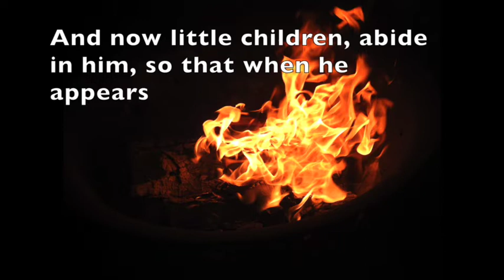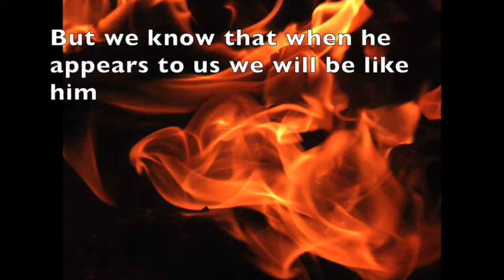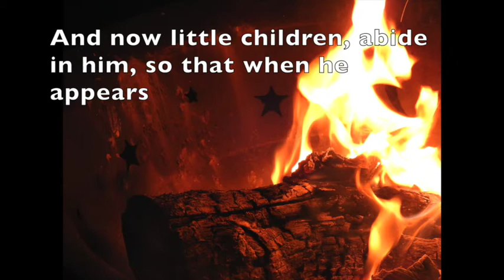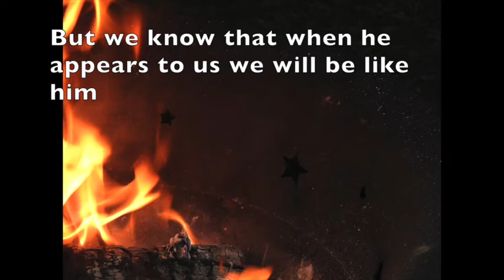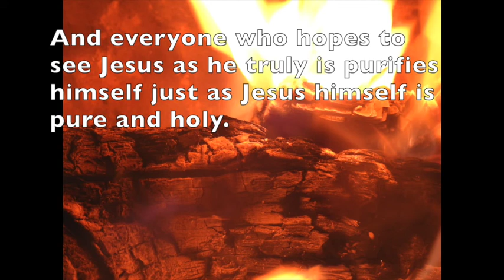I Wanna Be Holy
I Wanna Be Holy was written and performed by Glenn Hall

28 And now, little children, abide in him, so that when he appears we may have confidence and not shrink from him in shame at his coming. 29 If you know that he is righteous, you may be sure that everyone who practices righteousness has been born of him.

3 See what kind of love the Father has given to us, that we should be called children of God; and so we are. The reason why the world does not know us is that it did not know him. 2 Beloved, we are God's children now, and what we will be has not yet appeared; but we know that when he appears[f] we shall be like him, because we shall see him as he is. 3 And everyone who thus hopes in him purifies himself as he is pure.

4 Everyone who makes a practice of sinning also practices lawlessness; sin is lawlessness. 5 You know that he appeared in order to take away sins, and in him there is no sin. 6 No one who abides in him keeps on sinning; no one who keeps on sinning has either seen him or known him. 7 Little children, let no one deceive you. Whoever practices righteousness is righteous, as he is righteous. 8 Whoever makes a practice of sinning is of the devil, for the devil has been sinning from the beginning. The reason the Son of God appeared was to destroy the works of the devil. (I John 2:28-3:8)